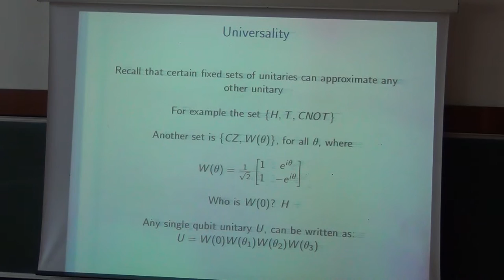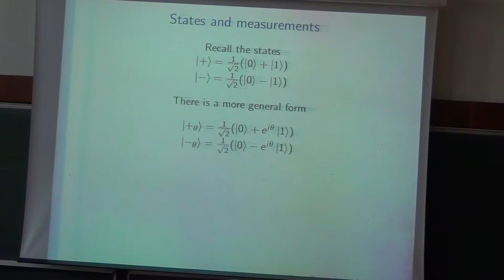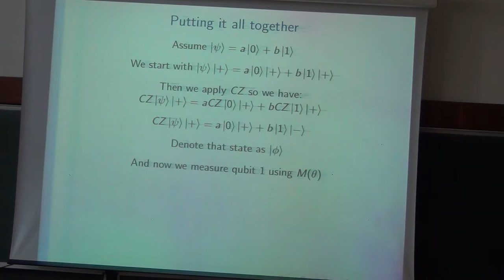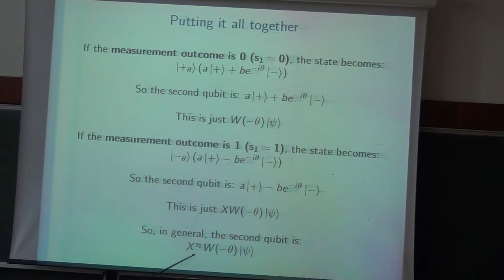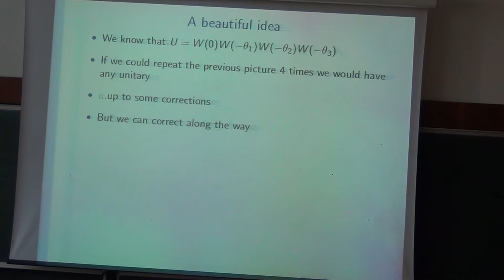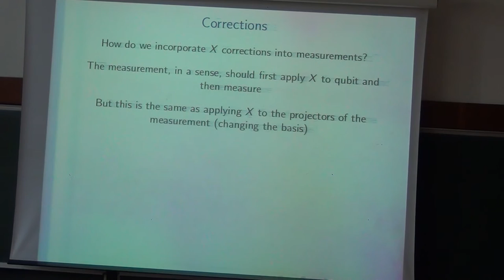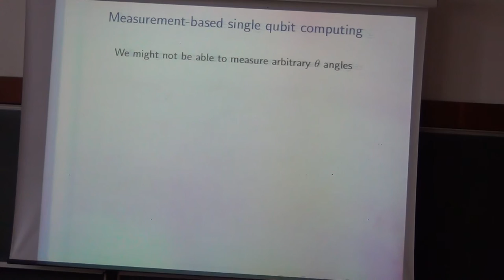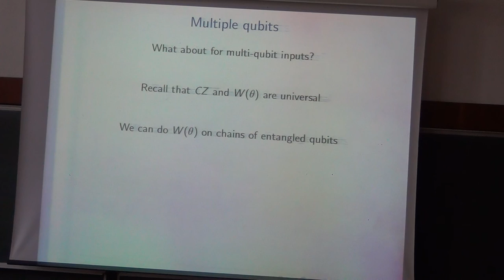Quantum Computing | Andru Gheorghiu | Day5 - Part 1